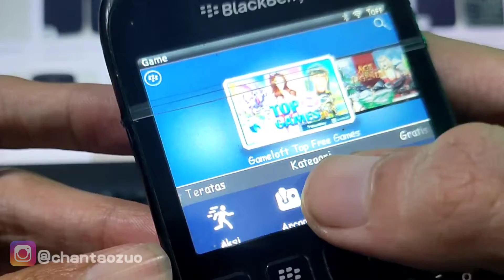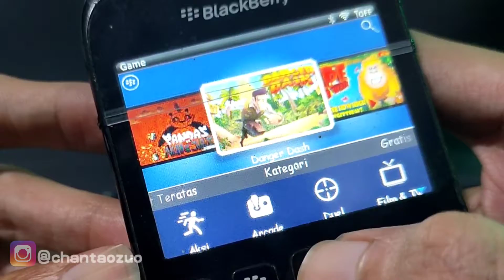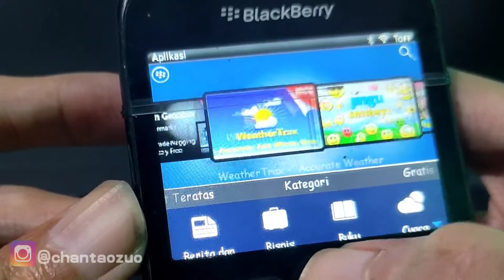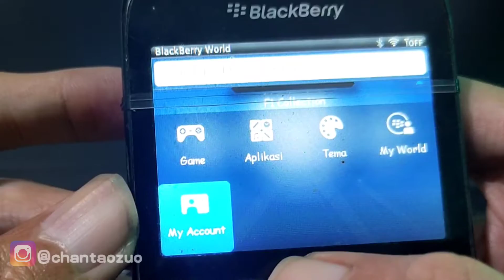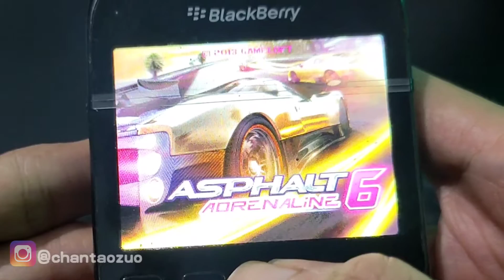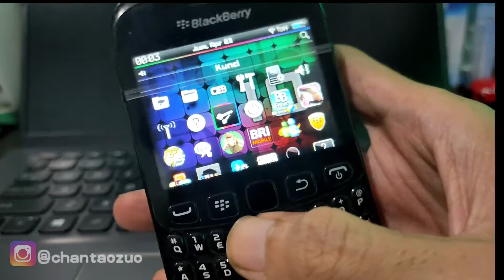BERNOSTALGIA DENGAN BLACKBERRY GEMINI CURVE 8520